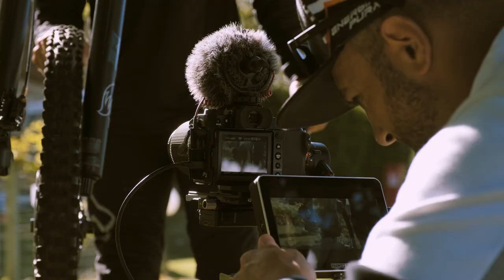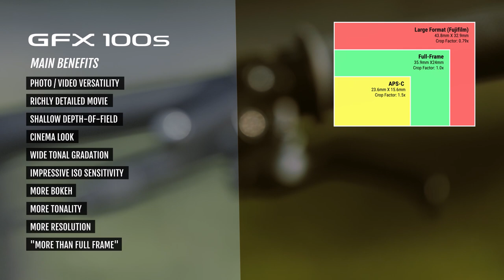GFX100S: The making of "A day with Canyon" x Aldo Ricci/ FUJIFILM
Film maker Aldo Ricci create a short film "A day with Canyon" promotional movie fully shot by GFX100S. See his backstage to produce film using GFX100S

Please watch a short film "A day with Canyon"

*Special thanks to “Canyon Bicycles Italy”